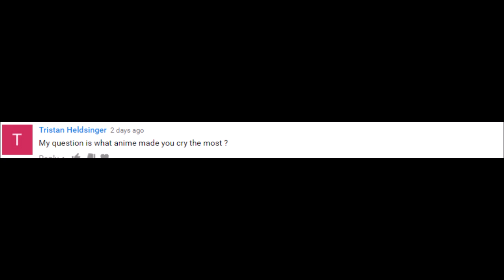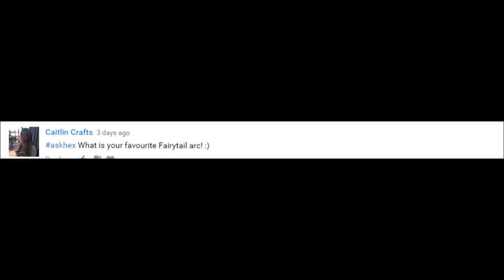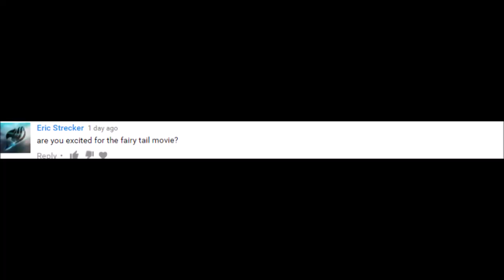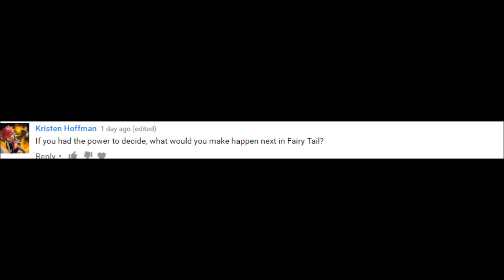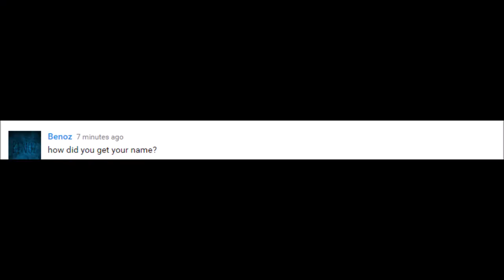Ask Hex Q&A - What's My Favorite Hentai?